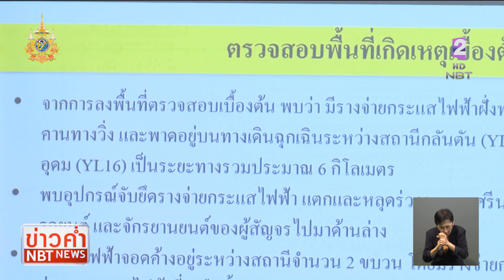คาดสัปดาห์หน้ารู้ สาเหตุชิ้นส่วนรางรถไฟฟ้าสายสีเหลืองหล่น ข่าวค่ำ วันที่ 1 เมษายน 2567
กรณีชิ้นส่วนรางจ่ายไฟรถไฟฟ้าสายสีเหลือง ร่วงหล่นลงมาบนถนนศรีนครินทร์ ช่วงสถานีกลันตัน ถึงสถานีสวนหลวง ร.9  เป็นระยะทง 6 กิโลเมตร ที่เบื้องต้นพบว่าน็อตยึดแผ่นเหล็กบริเวณรอยต่อหลุด ทำให้แผ่นเหล็กตกลงมา 1 ชิ้นและรางจ่ายไฟหลุดออกจากคานทางวิ่ง  / คาดสัปดาห์หน้าจะทราบสาเหตุ หลังบริษัทส่งน็อตไปตรวจสอบที่ห้องแล็บ